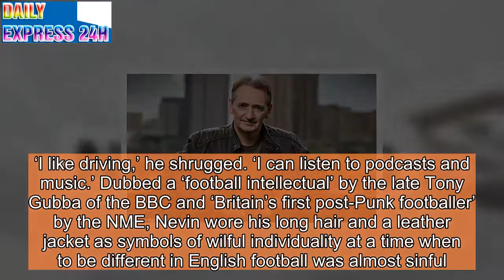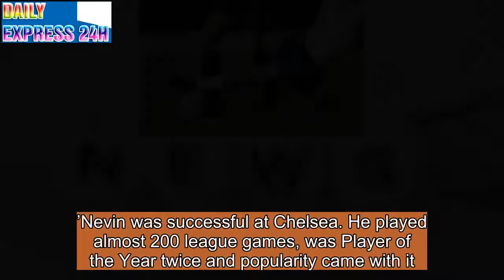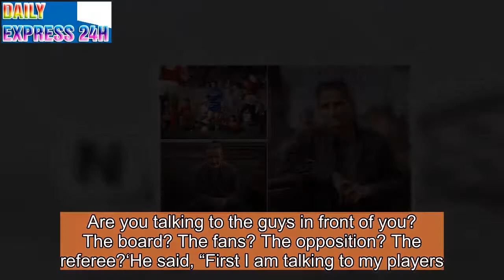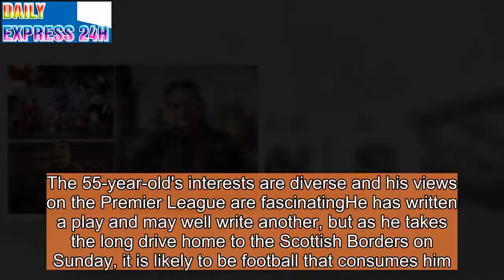Pat Nevin: I have never been a manager because I like life...